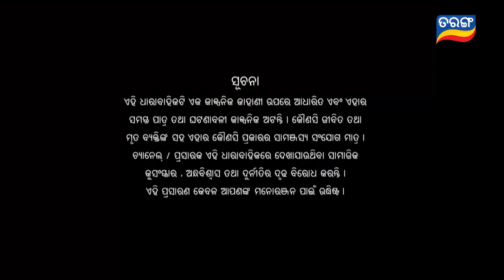Rajayoga | Full Ep 97 | 23rd Feb 2024 | TarangTV | Tarang Plus